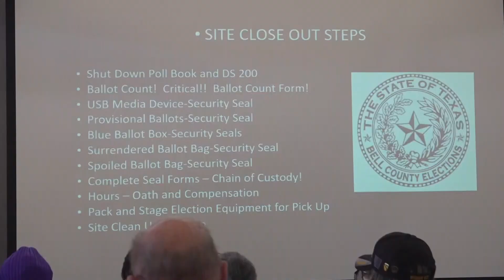Record number of voters have registered to prepare for early election starting Monday Oct. 21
What voters can expect from Central Texas election offices.